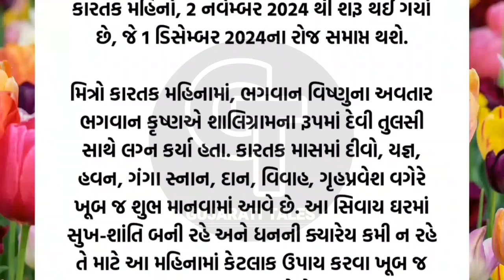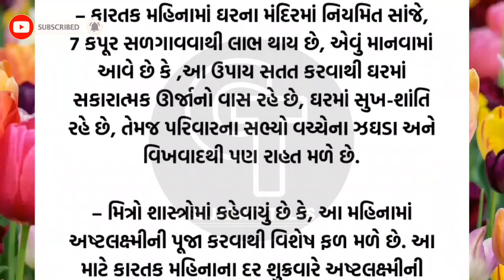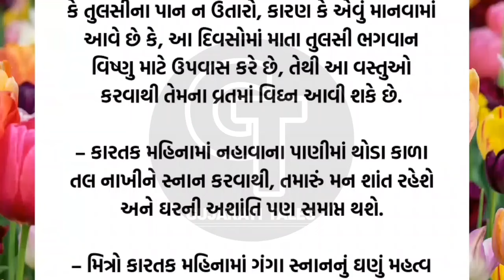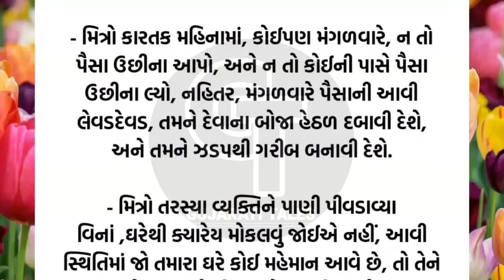કારતક માસ | vastu Shastra | Vastu Tips | Inspirational thoughts | Gujarati Tales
Vastushastra.
Vastu Tips
Vastu Poojan
Vastu Poojan Ritual
Vastu Muhurta
Vastu Shastra
Vastu Mantra
Vastu dosha prevention
Vastu Havan
Vastushastra Gujarati
Stairs according to Vastu Shastra
Vastushastra building
અનમોલ વિચાર
Best line
ગુજરાતી મોટીવેશન
ગુજરાતી સુવિચાર
સુવિચાર
Gujarati stories
latest story
ગુજરાતી વિડિયો
lessonable Story
motivation story
ગુજરાતી મોટીવેશન
ગુજરાતી સુવિચાર
Gujarati varta
quotes
suvichar
Gujarati Tales.